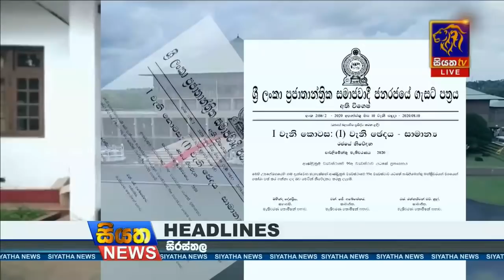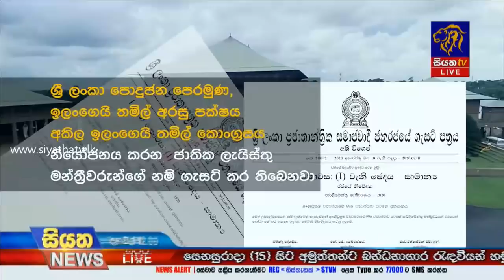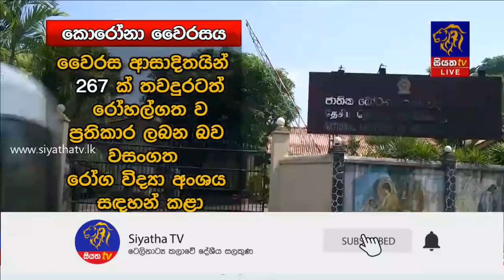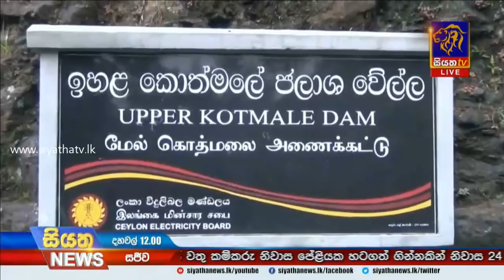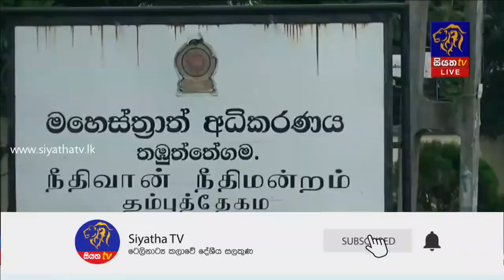Siyatha News | 12.00 PM | 11 - 08 - 2020